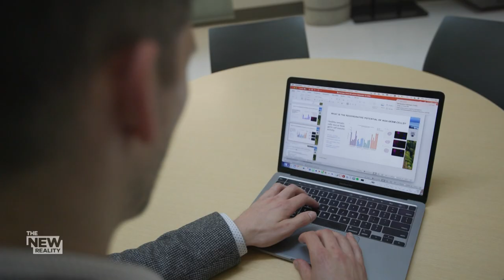From test-tube to AI: How Canadian science could revolutionize fertility services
As science and society continue to evolve, we are getting new options of ways to have children.

Leading-edge technologies — including the use of artificial intelligence — are helping people who struggle with fertility, improving the odds of a good outcome, far beyond what was possible with IVF treatments.

And as Sophie Lui discovered for The New Reality, Canadian scientists are at the forefront of these new innovations in fertility.